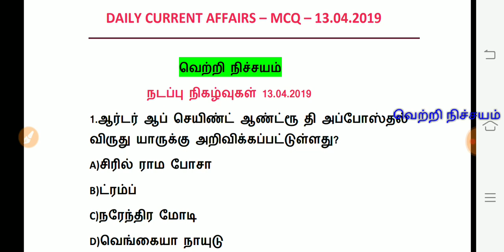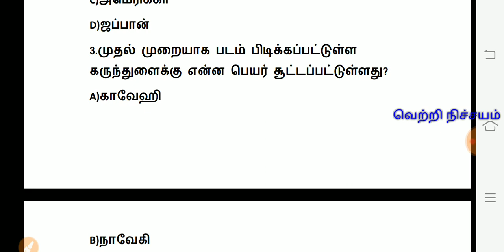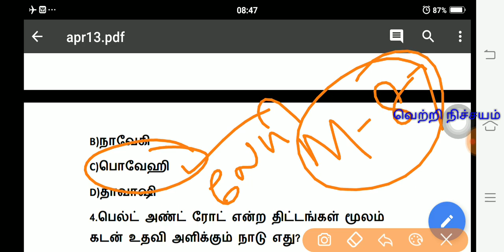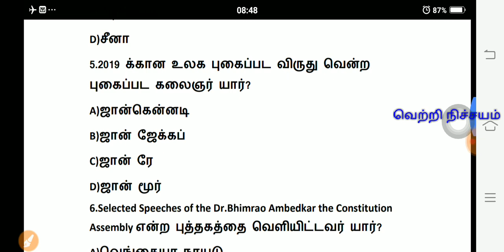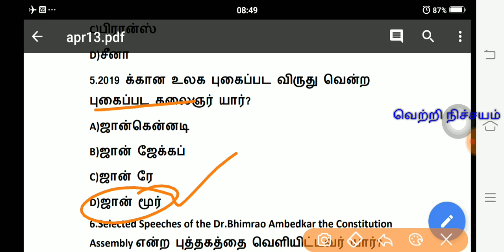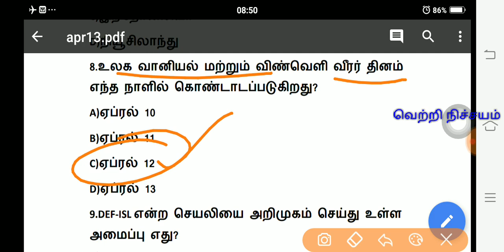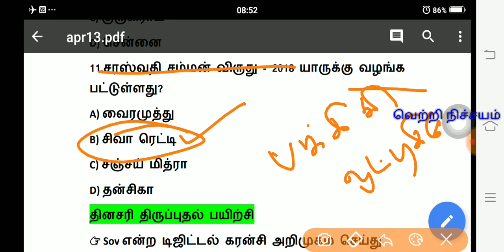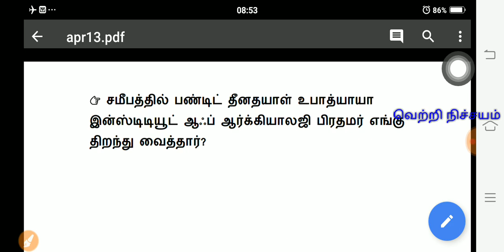Daily Current affairs | 13.04.2019 | 13 April 2019 |தினசரி நடப்பு நிகழ்வுகள்